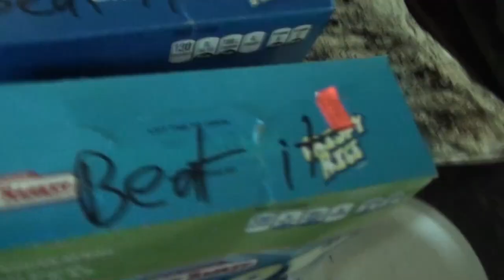Crack Shack movie trailer 2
Crack heads gone wild.